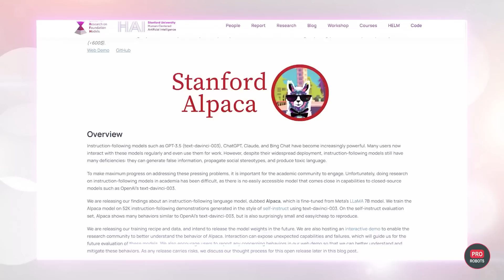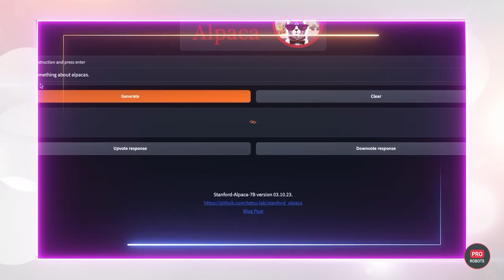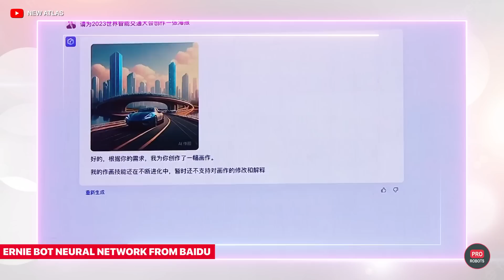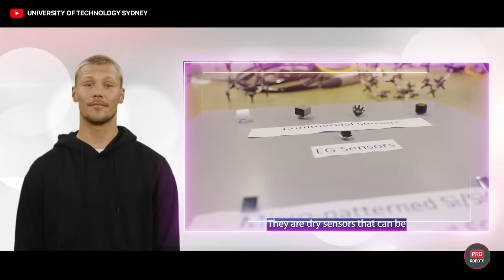GPT-4 clone neural network BOOM | Self-learning robots and AI | New technologies | PRO Robots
Agility Robotics has unveiled a new version of its Digit robot, MIT has created a construction set for space robots, and Carnegie Mellon University has created a robot that doesn’t need people to learn. In this video, you’ll also find reviews of the latest GPT-4 clones and other news from the world of artificial intelligence! Off we go!

00:00 New technologies of the future
00:37 ChatGPT analog for $600
01:40 AI Bard by Google
02:05 Ernie Bot neural network from Baidu
02:41 The new Digit robot from Agility Robotics
04:14 ALAN robot does not need people
05:12 Robot designer for the Moon and Mars
06:47 RoMeLa's ARTEMIS humanoid robot
07:58 Xturismo Hoverbike flying motorcycle
08:40 Humans will be immortal by 2030
09:37 When will Starship fly?
10:20 Robot mind control
11:21 A neural network paints B&W movies
12:09 People love robots